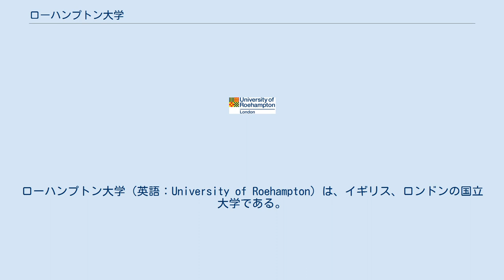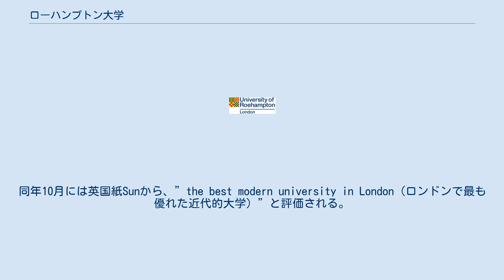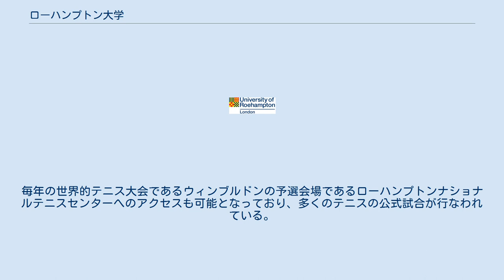ローハンプトン大学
ローハンプトン大学（英語：University of Roehampton）は、イギリス、ロンドンの国立大学である。
前身であったロンドン大学を経て、イギリス南西部のギルフォードに位置する名門サリー大学に属していたが、2004年に同大学から独立し、"University of Surrey Roehampton"から"University of Roehampton"と正式に発表された。
　 ローハンプトン大学は近代的な大学として認知されている一方で、大学を構成する教育学専門であった4つのカレッジの歴史自体は古く、2016年には175周年を迎えた。
文学と教育学においてはイギリス内でも特に歴史と実績を誇り、多くの教育学者や文学者を輩出している。
2014年度にはイギリス教育機関（Higher Education Funding Council for England）からイギリスで最もリサーチレベルの高い近代的大学と評された。
 2015年度を期に、教育学・児童文学の第一人者である大英帝国栄誉勲章受賞者のジャクリーン・ウィルソン氏が同大学の理事長に就任した。
 ロンドン南西部のゾーン3に位置するキャンパスは4つのカレッジで構成されており、、近代的な図書館やカフェ、バー、レジャー施設等が備わる。
 王立公園であるリッチモンド公園の一部でもあるキャンパスは、実に26エーカーの広大な敷地があり、森林、草原、池等自然に囲まれている。
 ローハンプトン大学の母体である、ローハンプトン・インスティテュート・オブ・ハイヤー・エデュケーション（RIHE）は1975年創立し、19世紀に起源がある4つの教員教育のカレッジによって形成されていた。
 以下記載（創立順） 設立当初学位は、ロンドン大学によって学位が授与されていた。
RIHEの生徒はロンドン大学の施設へのアクセスも可能であった。
 1984年、ローハンプトン・インスティチュートはロンドン大学との関係から独立した後、サリー大学と関係を結びサリー大学から学位を授与されるようになった。
サリーとの関係はサリー連邦大学との関係が平等となり、サリー・ローハンプトン大学と名前を変えた2000年1月1日からより一層強まった。
両大学が共に関係を保っていた間も同大学と、サリー大学は別々に機能していた。
それぞれの大学が生徒を募集しており、ローハンプトンは、ローハンプトンのキャンパスで引き続き教えていた。
それぞれの教育機関が、別々に土地を管理し、スタッフを雇用し生徒を集めていた。
志願者はローハンプトンとサリー双方のUCASコードを別々に使っていた。
2003年後半、サリー・ローハンプトン大学は個別の大学となる申請を2004年3月18日にし、同年8月1日に名前をローハンプトン大学へと変更した。
 ローハンプトン大学（Roehampton University）の学位は、主にモジュラー制を採用している。
これは各モジュール（コース）を履修し年に最低120単位を取得し、卒業までに360単位以上をとる形を採用している。
この制度によって、コース選択の幅は広がり、途中で履修科目を変更することもできる。
単一専攻または複数専攻、フルタイムまたはパートタイム等の選択も可能なほか、大学学士課程、大学院課程に加えて、キャリアデザインに直結した資格やスキルを取得するコースもある。
 2006年度のリサーチ・アセスメントRAE（研究水準に関する公的調査）では、歴史、人類学、英文学、神学、宗教学、ダンスの分野が特に高く評価され、ローハンプトン大学（Roehampton University）の研究の質の高さが証明された。
2014年度にはイギリス教育機関（Higher Education Funding Council for England）からイギリスで最もリサーチレベルの高い近代的大学と評された。
同年10月には英国紙Sunから、”the best modern university in London（ロンドンで最も優れた近代的大学）”と評価される。
また、ティーチング・アセスメントQAA（教育水準に関する公的調査）では、アカデミック・スタッフレベルと、学生に対する充実したサポートが評価された。
 同大学の教師養成や教育学の歴史は古く、現在の大学の前身である19世紀設立の4つのカレッジからの伝統である。
幼児期研究、教育学、教師養成におけるその評判は、現在では国内だけでなく、国際的なものになった。
中でも、幼稚園という概念を創...